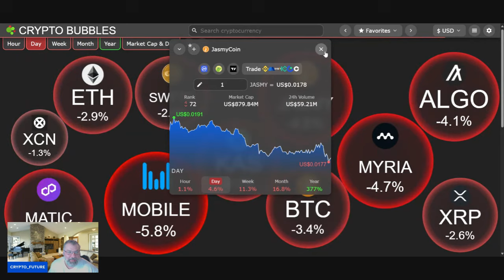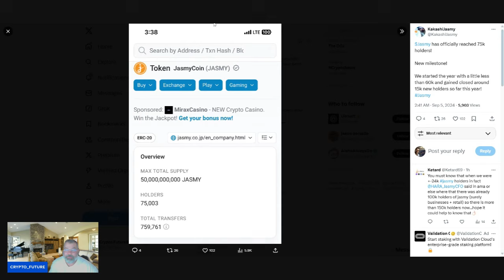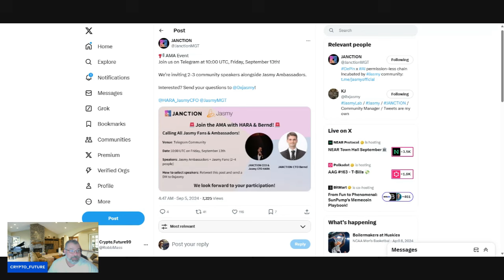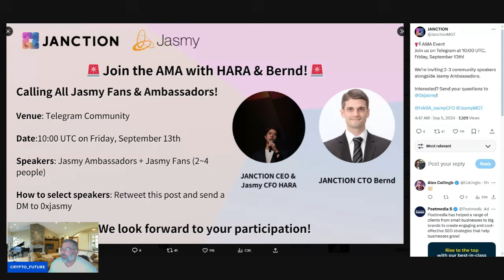JASMY TALK, BREAKING NEWS AMA